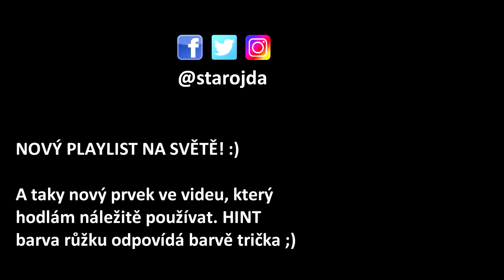MOJE TOP 10 NEJLEPŠÍ ANIME - ukázky, klady, zápory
Anime je pro mě zásadní zábava a médium pro příběhy. Zde nabízím můj výběr nejlepších anime. Death Note, One Punch Man, Attack on Titan, Ghost In The Shell, Fullmetal Alchemist, One Piece a další!

1. GHOST IN THE SHELL

2. HAYAO MIYAZAKI

3. DEATH NOTE

4. FULLMETAL ALCHEMIST: BROTHERHOOD

5. ONE PIECE

6. HUNTER X HUNTER

7. SAMURAI CHAMPLOO

8. BERSERK

9. ONE PUNCH MAN

10. ATTACK ON TITAN